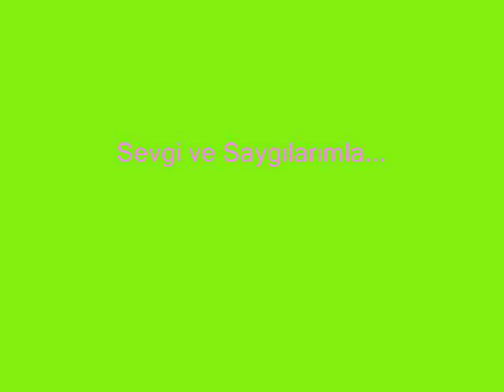Dünya Camii'leri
CamiiResimleri Cami Camii Resimleri